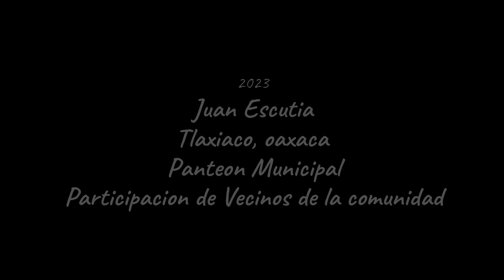CONSTRCCION DE LA BARDA DEL PANTEON DE LA COMUNIDAD DE JUAN ESCUTIA, TLAXIACO, OAXACA | 2023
OBRA REALIZADA CON LA COOPERACION ECONOMICA DE LOS VECINOS DE LA COMUNIDAD